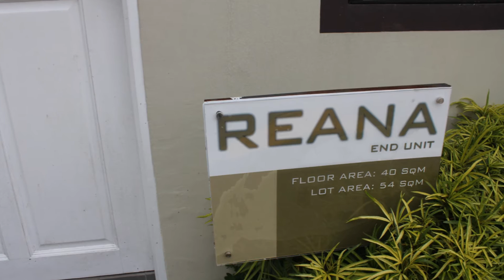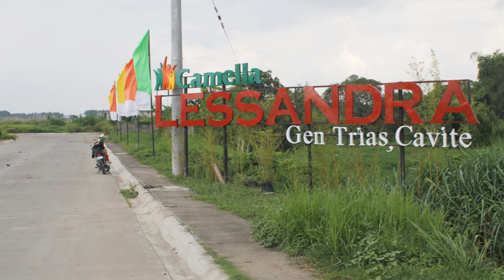House for Sale - Reana (Dressed Up Unit) Camella Lessandra Gen. Trias, Cavite, Philippines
PROJECT CONCEPT

Camella Lessandra General Trias Cavite is a 5-hectare development offering you an Asian modern style themed homes Sabrina, Sofia,Tanya and Reana that are traditional yet contemporary, energized yet relaxing model homes.

THE PROJECT:
Affordable House and Lot for Sale in Cavite near Manggahan
House Model : ReanaLot Orientation: End Lot
Property Type : Townhouse (2 storey)
Village Name :  Camella Lessandra Gen. Trias
Village Location : Brgay. San Francisco, Gen. Trias, Cavite
Bedroom : 2
Bathroom : 1
Lot Area :  54 ssqm
Floor Area : 40 sqm
Construction Status: Preselling/Rfo
Financing Option: Bank/Pag ibig

AMENITIES & FEATURES
1. OPEN SPACE
Clubhouse
Parks & Playground
Basketball Court

2. SECURITY
Fully-fenced
Well designed entrance gate
24-hrs security

3. DRAINAGE, WATER, & ELECTRICAL FACILITIES
Underground drainage system
Meralco-supplied Electricy
Individual septic tanks, water, & electric meter

4. PROPERTY MANAGEMENT
A Professional Project Management Team will be employed to maintain the project and handle the affairs of the Homeowners Associations

NEARBY SCHOOLS (ALL LEVELS)
Angelicum, Infant Jesus Montessori, San Francisco Elem. School, Nineveh Academy, Blessed Maria Christina,Elizabeth Seton, La Salle Dasma, Lyceum Gen. Trias, Santiago National High School, Ama Langkaan, Cavite State University, St. Francis Academy

MALLS
Robinson’s Pala-pala, SM Dasmarinas, Walter Mart Manggahan, The District, SM Rosario, Puregold Jr.Manggahan, Robinson’s Supermarket Manggahan

MARKETS
Sunny Brooke Wet Market, GenStar Publick Market

FASTFOOD & RESTAURANTS
Korean Restaurants, Shakeys, Boondat, Chicboy, Jollibee, McDonalds, KFC, Chowking,
Kingbee, Mang Inasal

CHURCHES
Pasong Camachile Church, Gen. Trias Catholic Church, Langkaan Catholic Church, Iglesia Ni Cristo-PasCam, Manggahan Catholic Church

HOSPITALS
St. James Hospital-Trece, La Salle Medical Center-Dasma, Divine Grace Medical Center-Bacao, Gen. Trias Medical Center & Hospital

OTHER CONVENIENCES
BDO, METROBANK, BPI, RCBC, PSBank, LBC, Western Union, Finds Convenience Store, 7- Eleven, Ministop, MLhuillier, Mercury Drug, Generic Drugstores Soon to Open Dasmarinas along Aguinaldo Highway Exit

ONLY 15 Minutes to CAVITEX
Near Industrial Parks e.g: Gateway, FCIE, EPZA
ONLY 10 Minutes to Tagaytay via Amadeo

TRANSPORTATION HUB
Jeepney, Tricycle, Van, Bus, Shuttle

Call:
Filprimehomes
Cell Nos:
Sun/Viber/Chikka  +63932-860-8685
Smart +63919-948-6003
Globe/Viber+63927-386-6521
Please add us in your:
YM :filprimehomes
Skype :filprimehomes.Ph
Websites: